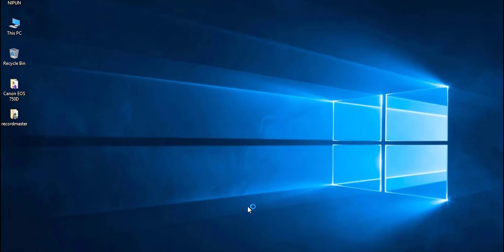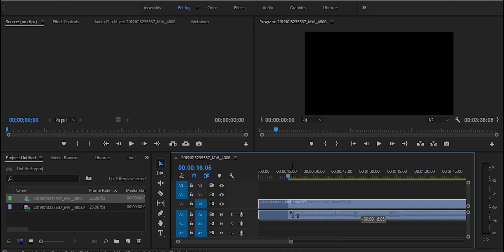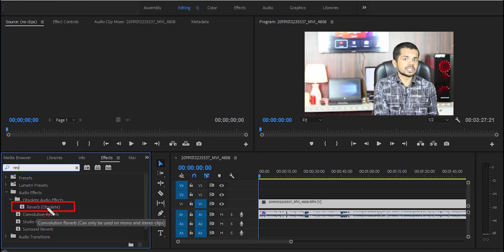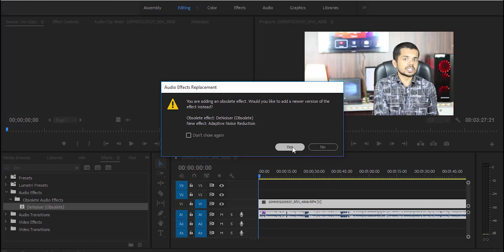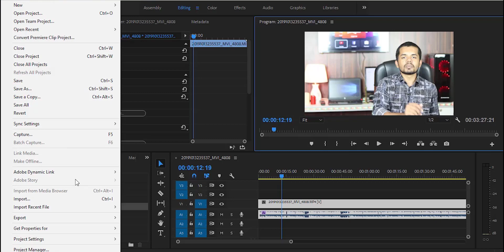Improve Audio Quality in Adobe Premiere Pro | NIPUN SAHA